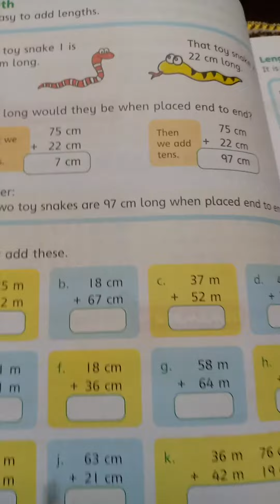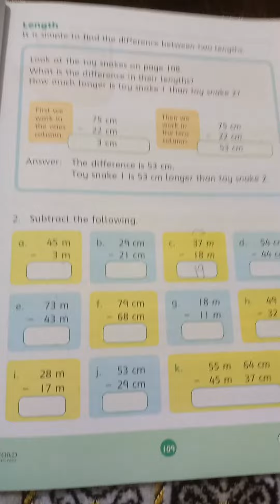Maths class 2 revision lesson 2